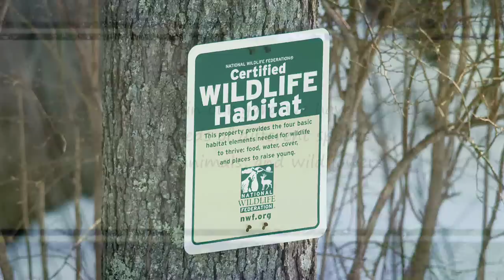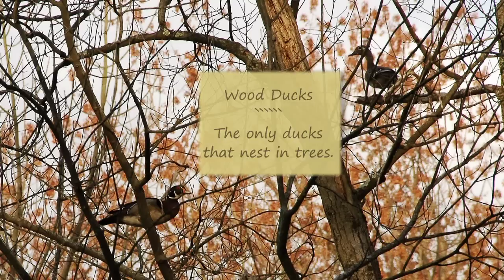Wild Side of Paradise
I took all of these photos in my own yard, on the edge of wetlands.